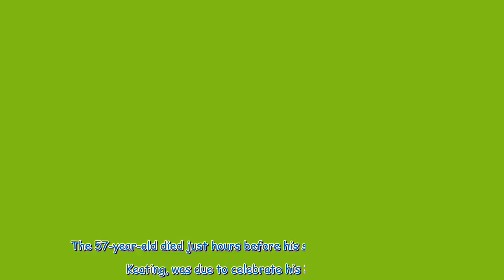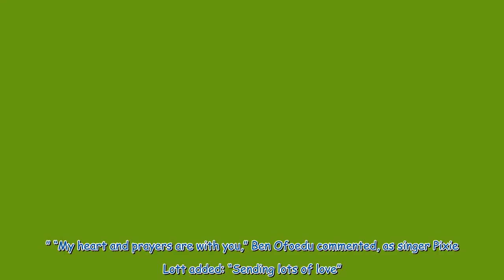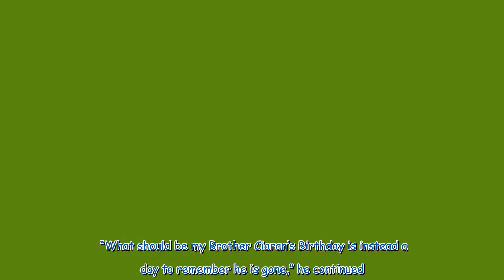Ronan Keating shares heartbreaking update on late brother Ciaran’s birthday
BBC presenter Ronan Keating has said his “heart is hurting” as he paid tribute to his late brother Ciaran on what would have been his birthday. The One Show host expressed his devastation, as he described how Ciaran had been “taken from us in the most horrific way”. Taking to Instagram, 46-year-old Ronan shared a picture of him and Ciaran from when they were younger with his 533,000 followers. Beside the photo, the Boyzone star wrote: “Today was always going to be a tough one.    “What should...